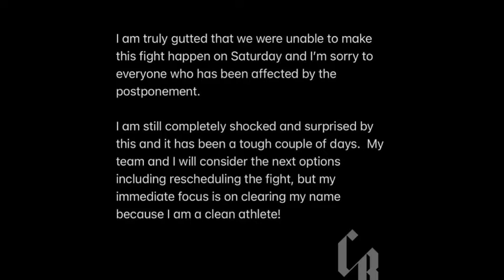Chris Eubanks Jr. vs. Conor Benn Bloodline Fight Canceled due to Conor Benn’s Contaminated Blood